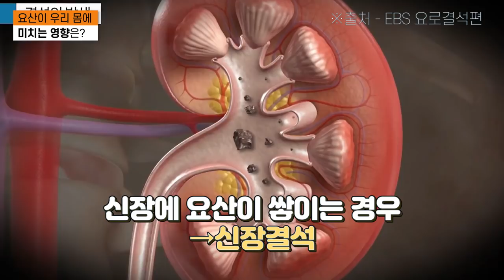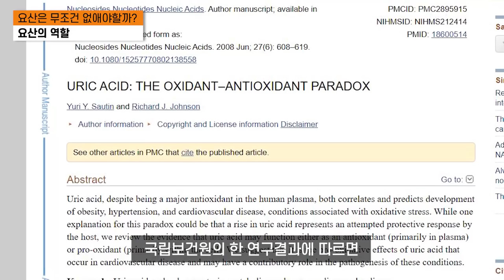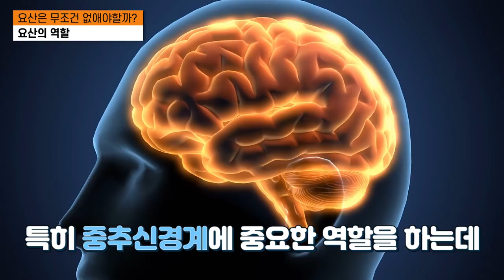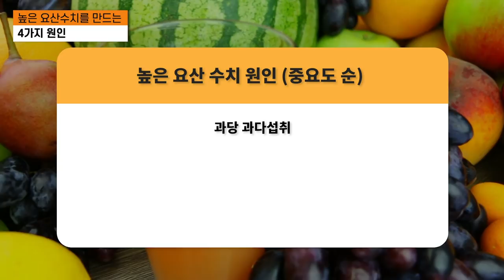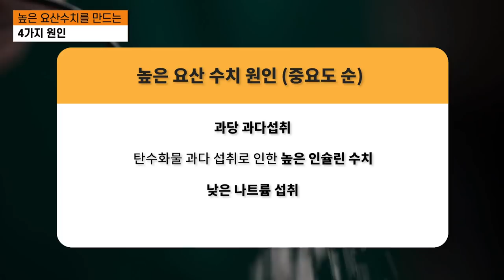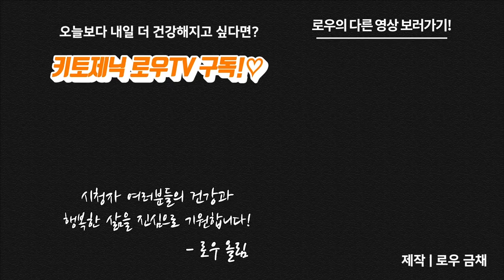고기 많이 먹는데 요산수치 괜찮나요?🔍이 영상만 보면 궁금증 해결!😎 | 키토제닉로우TV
제작
로우 금채